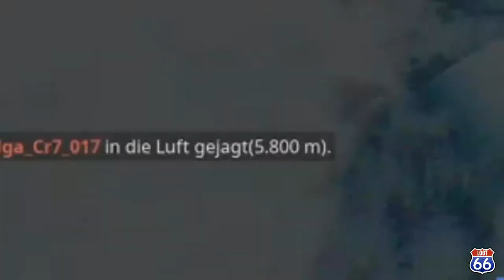Fortnite world record grenade (5800m)😂! Fortnite funny moments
Fortnite funny moments. Enjoy this video!

Send us your Clips and we will post it and tag you 🤗